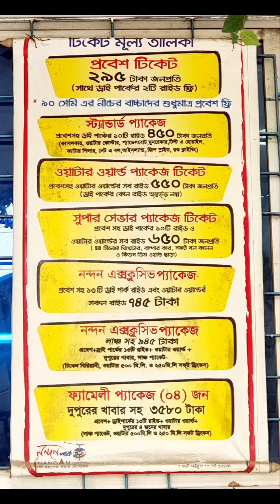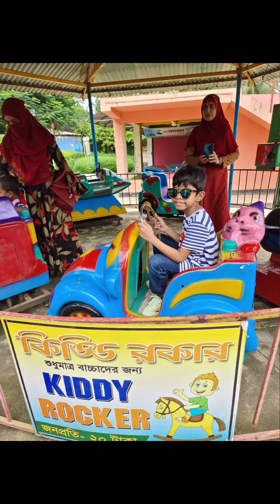Nandan park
Wardatun, Rayat and Wadifatun had so much  fun in nandan park. It was a very beautiful place 😍